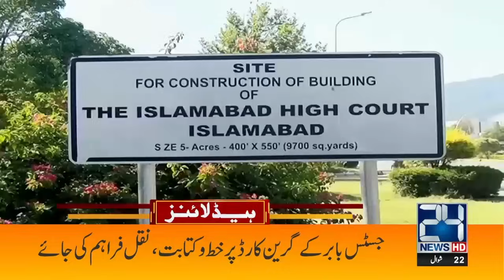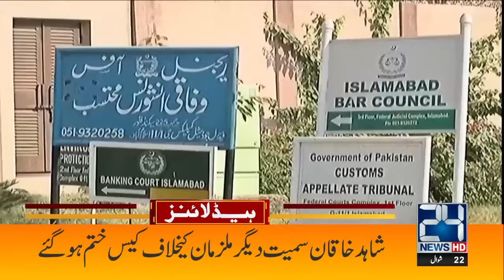Gaza Latest Update - 7am News Headlines | 1 May 2024 | 24 News HD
24 News HD Is One Of The Leading News Channels Of Pakistan Bringing You The Latest Current Affairs From Pakistan And Around The World.  Live National Assembly ,Senate Session And Current Affairs.